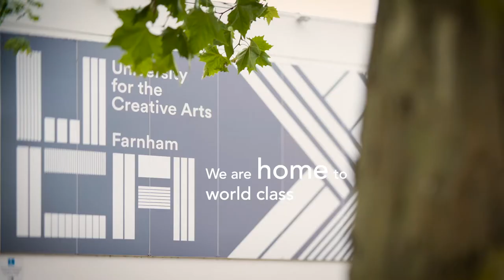Farnham World Craft Town (short version with subtitles)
In June 2020, Farnham, Surrey, UK was awarded ‘World Craft City’ status by the World Crafts Council and became the first town in England and the third region in Europe to join the network of world craft cities.

This short film shows what it means for Farnham to be a World Craft Town and raise awareness of the designation. The film highlights Farnham’s thriving community of makers, world-class creative institutions and activities happening within the town and local area. It celebrates the rich history of craft in Farnham and encourages the wider community to feel proud of this aspect of the town and motivated to get involved.

List of featured makers

Ian Bishop – 3D Designer
Lucy Burley - Potter
Alice Howard Graham – Printed Textile Maker
Max Humphries – Puppet Maker
Allison Ellen – Textile Maker & Hand Knitter
John Cooksley - Blacksmith
Ashley Howard - Potter
Nao Fukomoto – Weaver
Ruta Brown – Jeweller

The video also features the town’s creative landscape including the Farnham Maltings, The University of Creative Arts, the International Textiles Research Centre run by Professor Lesley Millar MBE; the internationally renowned Crafts Study Centre, celebrating its 50th year; The New Ashgate Gallery, one of the leading contemporary arts galleries in the south east of England; Farnham Pottery, founded by Absalom Harris in 1873, which has the oldest wood fired kiln in Europe; and a wide range of community-led activities that take place throughout the year.

The film was created by Key productions on behalf of Farnham Town Council and Farnham Maltings.